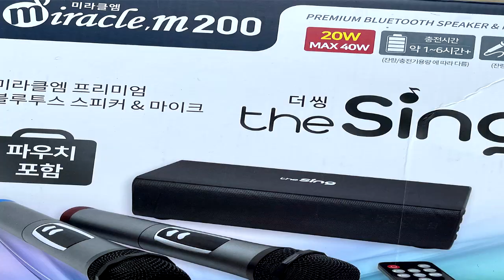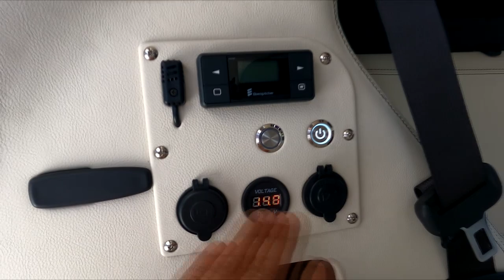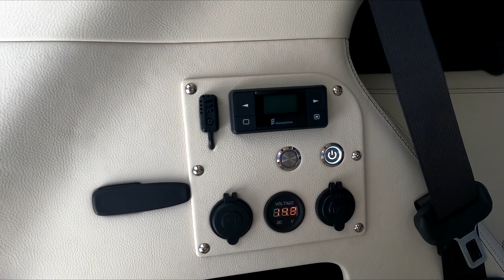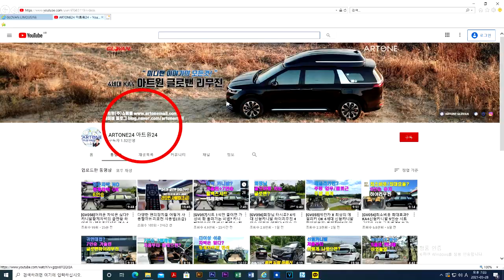[GV096-097]차박+데일리카의 마침표! 신형카니발하이리무진+전동침대시트+전기장치,사랑&차박하기 딱좋은 아트원황제차박 2대동시출고/퀴즈있음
미니밴[MPV]전문기업 아트원(주)4세대 신형카니발기반 새롭게 제작되는 아트원글로밴하이리무진 9인승 디젤차량이 동시에 출고됩니다
평소에는 6인승 데일리카로 주말에는 완벽한 수평을 이루는 전동침대시트및 전기장치가 포함된 차박캠핑카로 사용할수있는 즉 두마리 토끼를 완벽하게 잡을수 있는 모드로 실내튜닝되어 출고 합니다.
코로나19의 확산으로 사회적 거리두기가 점점 심해질즈음 단계가 낮은 한산한 곳으로 차박여행을 준비하신다면?
아트원글로밴하이리무진+전동침대시트+전기장치가 답 입니다.
오늘 출고하는 동일한차량 다른점 2가지 있네요
정답 댓글로 제일먼저 올려주신 1분께 미라클 더씽 불루투스 노래방 기기 드립니다.
후반부 음악 조절 잘 못했습니다.양해 바랍니다.

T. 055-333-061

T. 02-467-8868